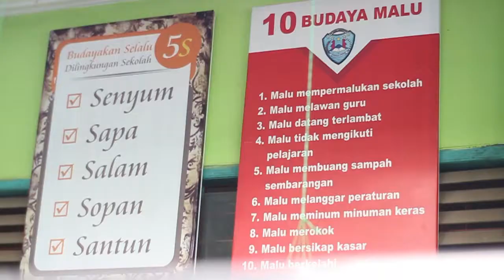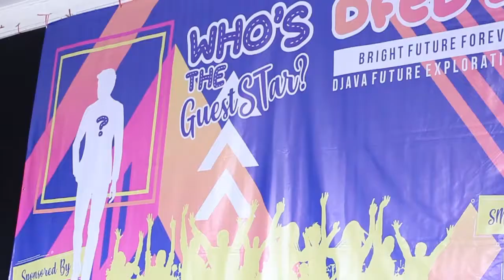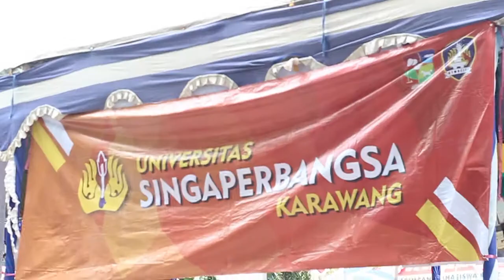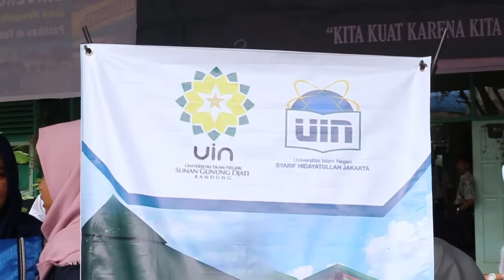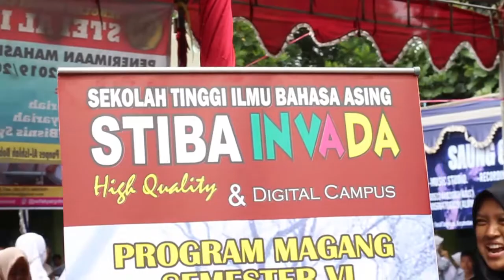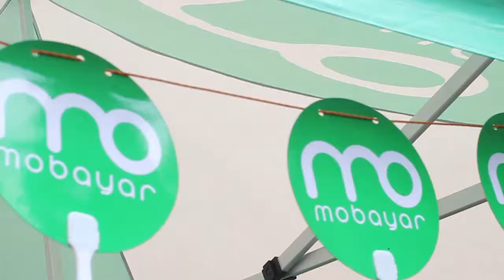Campus Expo 2019 !!! | Full Videos